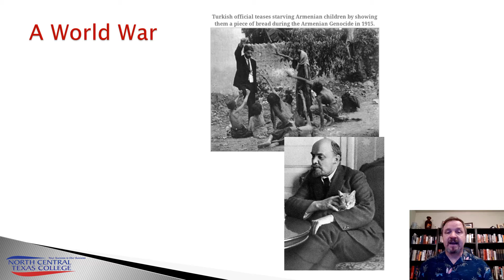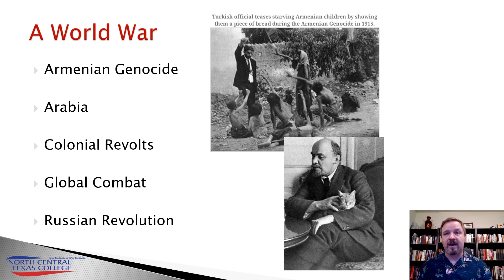The Great War Part 5 A Global War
HIST1302 Part 5 of 8 on the Great War